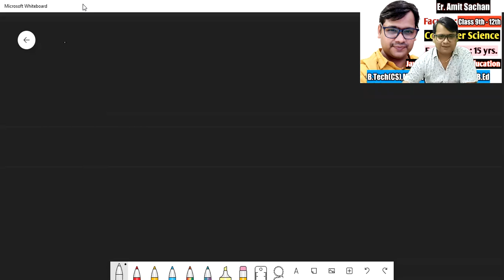Class 09 || Computer Application || UP Board || Syllabus || Er. Amit Sachan || Free Classes